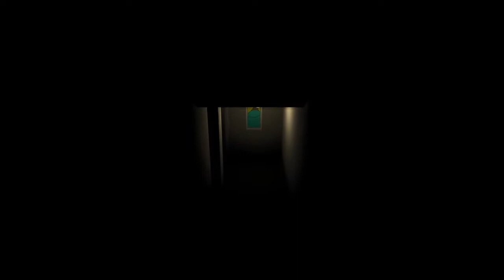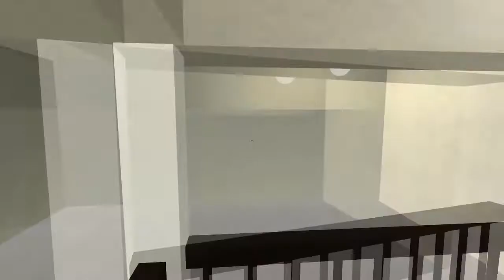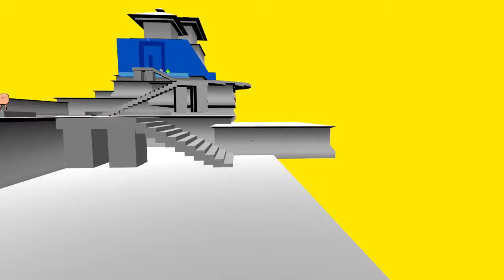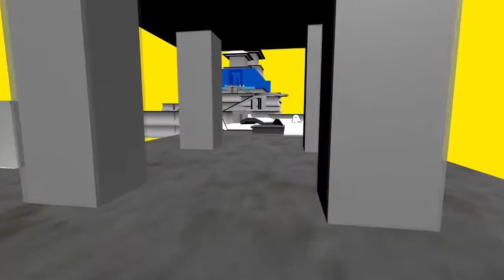The SPOOKIEST game you ever play - QT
QT is a very cute game with a very spooky beginning! It's really cute and you can explore a spooky house and find you're new best buddy called Weemble.